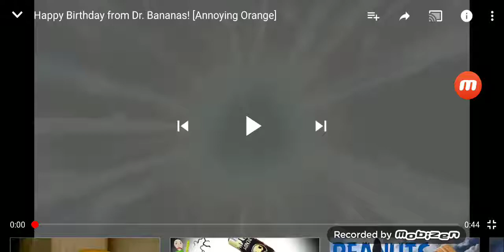Happy Birthday from Mr. banana